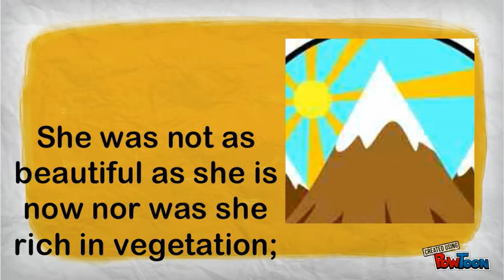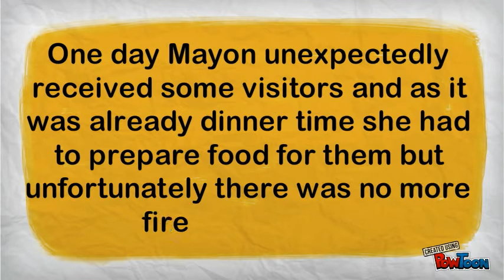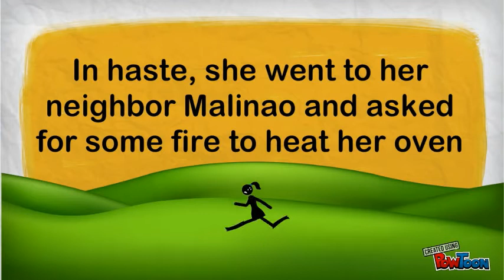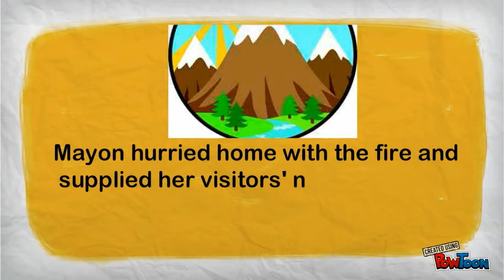the quarrel of the volcanoes by Venancio Prietoziga